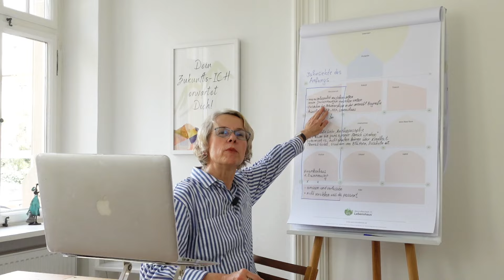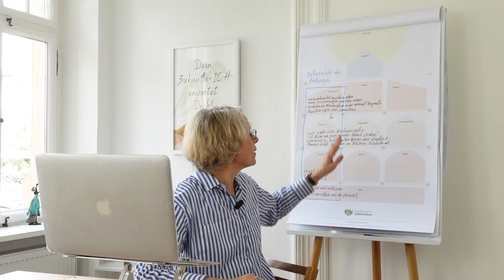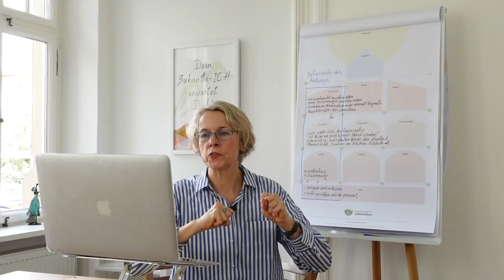💪 IMMER wieder AUFSTEHEN und NEU anfangen | Selbstverwirklichung nach 42 in meiner Biografie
Es gehört zur menschlichen Biografie immer wieder anfangen zu dürfen. Oft fällt es uns nicht leicht, uns gegenseitig zuzugestehen, neu anfangen zu dürfen, uns langsam zu entwickeln.

Inhalte des Videos:
00:00 Über sich hinauswachsen lernen und wieder Aufstehen
01:37 Die Veränderungen mit 49 Jahren
03:22 Kontakt zu Kränkungen aus der Kindheit - das innere Kind
04:42 Kräfte mit PEP freisetzen: Vom Leid zum Leitmotiv
06:08 Selbstverwirklichung mit Ende 40 durch das Lebenshaus, Bücher und vieles mehr

Wir bleiben immer mal wieder hinter uns zurück, wir neigen auf diesen Momenten festzusitzen. Doch eigentlich stehen wir an einem anderen Punkt mit uns selbst und in unserer Partnerschaft. Nur ist die Veränderung eben noch ein zartes Pflänzchen. Doch auf das Wachsen dieses Pflänzchen unserer Entwicklung zu uns, zu dem, die und der wir werden wollen, wollen wir uns berufen. Das ist der christliche Impuls unserer Kultur: uns und anderen zu verzeihen und neu anzufangen.

Jetzt entdeckte ich den Archetypus des Lebenshauses. Die Achse der Anfangsjahrsiebte hatte ich schon und in den nächsten Jahren kamen die beiden anderen Achsen dazu.
Mit PEP, der Prozessorientierten Embodimentfokussierten Psychologie nach Dr. med. Michael Bohne, konnte ich mein Kindheitsthema transformieren und kam vom Leid zu meinem Leitmotiv. Ich entdeckte die Sehnsuchtskraft in meiner Biografie und trat jetzt in die Phase meiner Selbstverwirklichung: Ich entwickelte das Lebenshaus, ich schrieb meine beiden Bücher und gab Vorträge und Fortbildungen.

Mit Moritz begründeten wir die Biografiearbeit im Lebenshaus Akademie und mein Hauptanliegen ist es heute die Biografiearbeit im Lebenshaus als Methode weiterzugeben. Mit Freude erlebe ich heute, wie sich die Biografiearbeit im Lebenshaus von mir löst, eigene Wege sucht bei jedem Biografiearbeit im Lebenshaus Coach und ihre eigene starke Wirksamkeit entfaltet.

Kontaktiere mein Team und mich jederzeit für ein Coaching mit mir - dein Zukunfts-ICH erwartet Dich!

Deine Susanne

🏠 Weitere Informationen zur Biografiearbeit im Lebenshaus® und meiner Arbeit findest du

⭐️⭐️⭐️⭐️⭐️ Über den folgenden Trustpilot Link kannst du Bewertungen lesen und meine Arbeit auch sehr gerne bewerten

Meine beiden Bücher im GU und Kösel Verlag findest du hier:
📕 Mein Lebenshaus hat viele Räume (2019)
📗 Wo stehe ich und wo geht's jetzt hin? (2014)

Mein Equipment für die Youtube Videos:
🎥 Sony Vlog-Kamera ZV-1
Sony ECM-LV1 Ansteckmikrofon
Sony ECM-W2BT Drahtloses Mikrofon
GEEKOTO Softbox für Videos